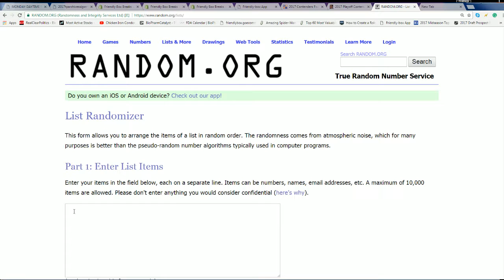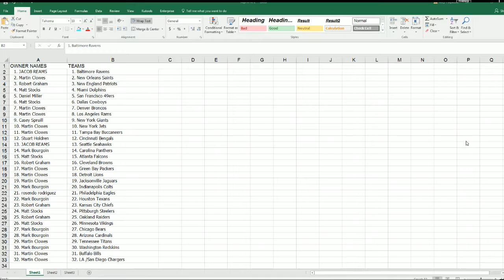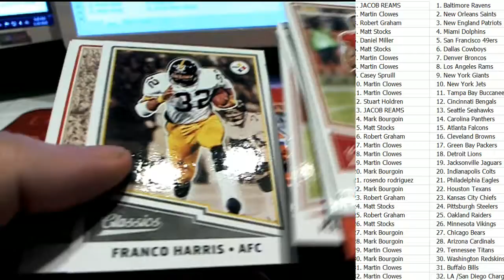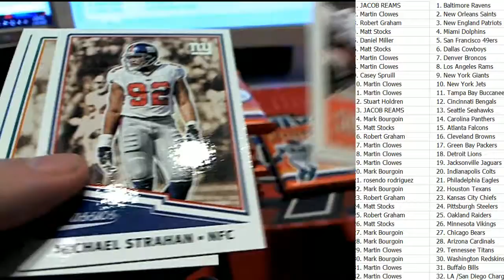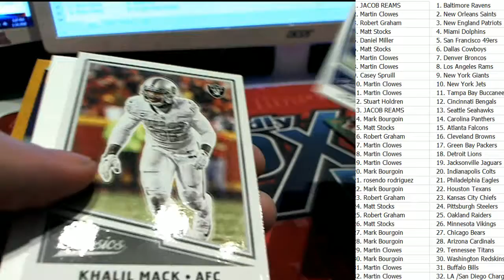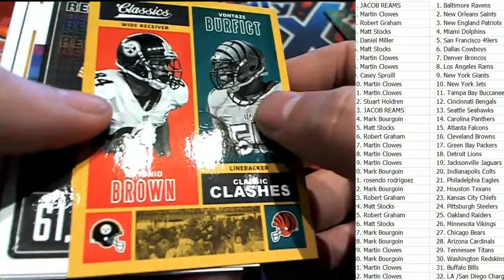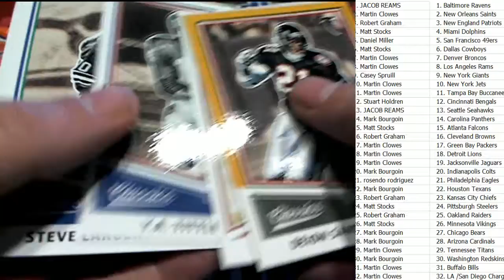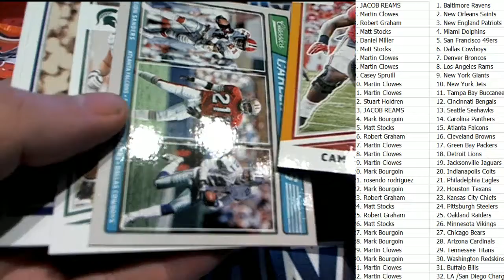2017 Panini Classics Football ID MONDAYCLASSICS101